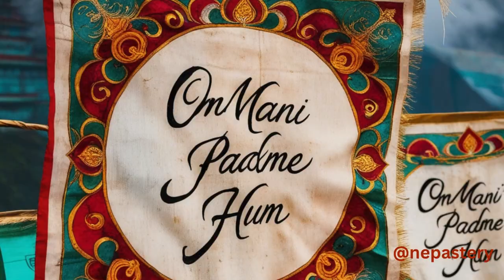Om Mani Padme Hum 2-Minute